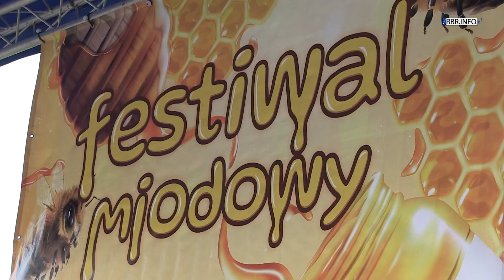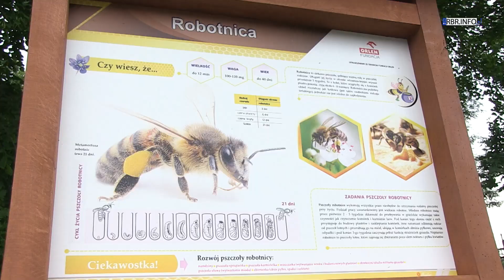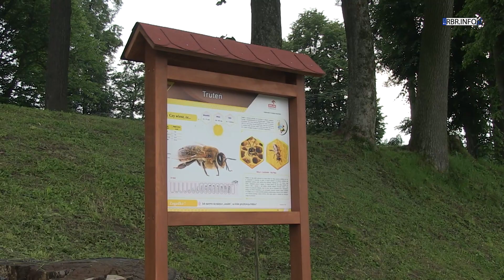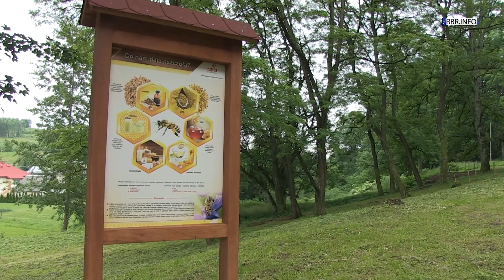Święto miodu w Izdebkach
W niedzielę 17 czerwca w Izdebkach odbyła się III edycja Festiwalu Miodowego. Pomimo niesprzyjajacej aury wydarzenie cieszyło się sporym zainteresowaniem mieszkańców i przybyłych gości. Honorowy patronat nad festiwalem sprawował wójt gminy Nozdrzec Stanisław Żelaznowski.